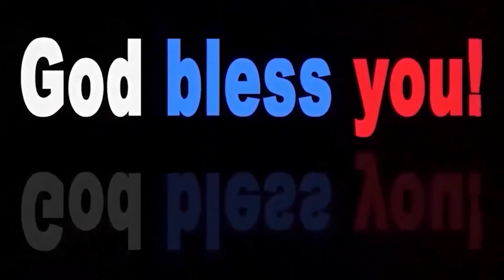Sudhakar Paul Garu21 02 23 Part 1 అంశం: దేవున్ని ఆధారం చేసుకోని బ్రతకడం (పార్ట్-1)